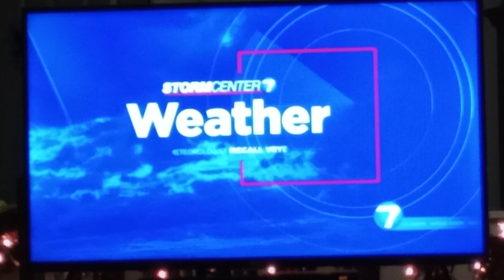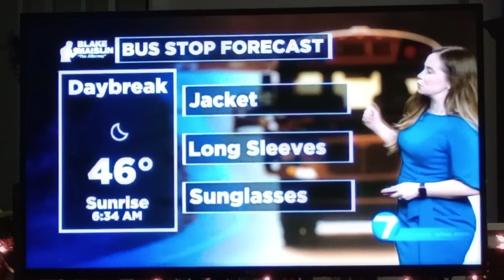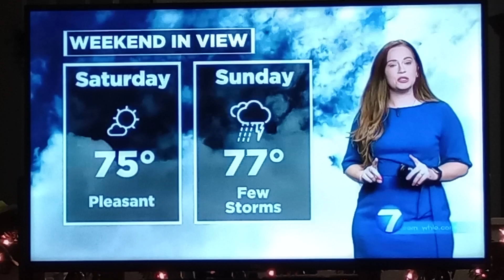McCall Vrydaghs weather update for Dayton,Ohio whio t.v.